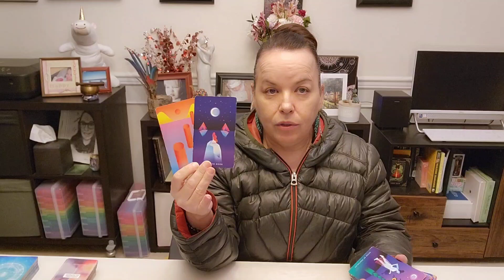SAGITTARIUS ♐️ So Cold! Time For The Past To Come Around